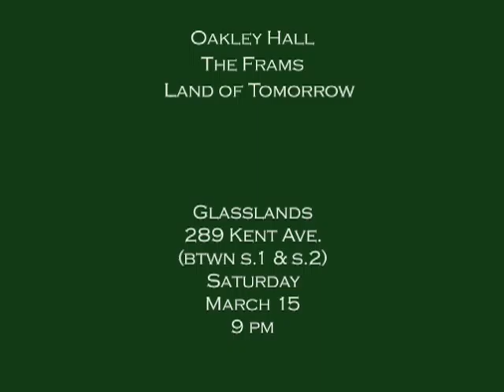March 15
Oakley Hall, The Frams, Land of Tomorrow - GLASSLANDS